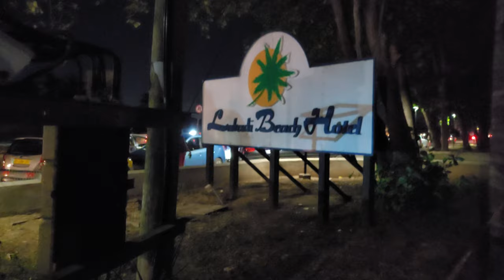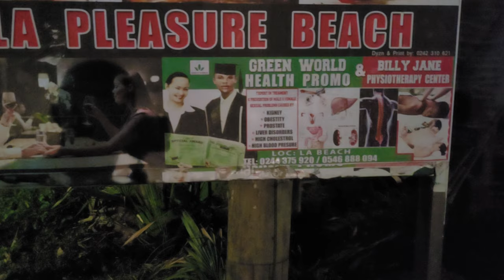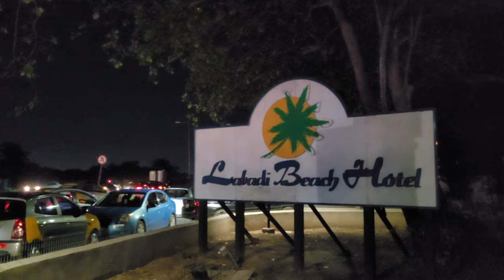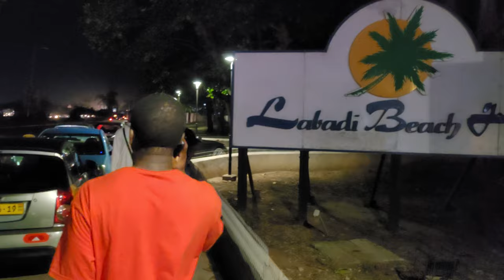Leaving Labodi Beach Party - Ghana June 2021 Journey with Bomani in Tropical Paradise